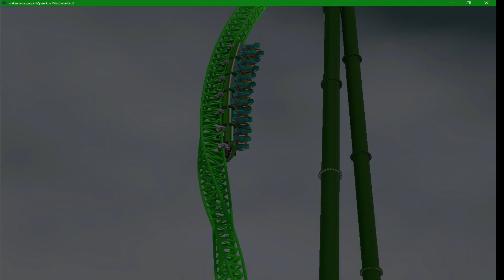Channel Update (5/6/20)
Get ready for some new content! And be ready to ask questions at the Livestream Q&A!
"Hey Look Ma, I Made It" - by Panic! at The Disco
"Birthday Party" - By AJR